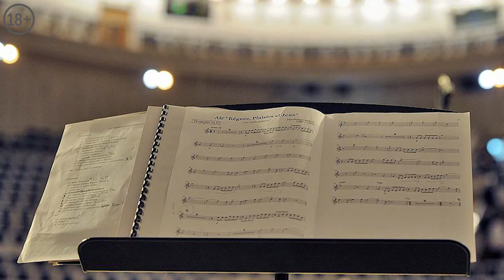What does a conductor do?How to conduct an orchestra!Why does a conductor need a wand?best conductor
Hello everyone You are on the Erudition company channel! And today we will tell you: what does a conductor do, how to conduct, why does a conductor need a wand? And does he need a wand? in my opinion, the secret of the conductor is not in the wand. Who is the best conductor now and how he recommends conducting.  Conductors, in fact, always worry and worry, think about how to conduct an orchestra. By the way recently Antonia brico entered the top conductors!  What does a conductor do, how does a conductor of classical music differ from any other conductor? Why does an orchestra need a conductor? What are the greatest conductors of our time, and remained the best for centuries. And you will also see how to become a conductor, where to study and what to learn accordingly in this video!  In General, many people belittle the work of the conductor and think that he is just to show what instruments and when to start playing, but no. It's not that simple. BUT! Now you will find out everything! Enjoy your viewing, gentlemen.

We hope you liked the video and like it, we need your support!